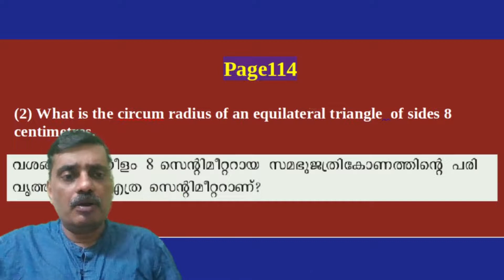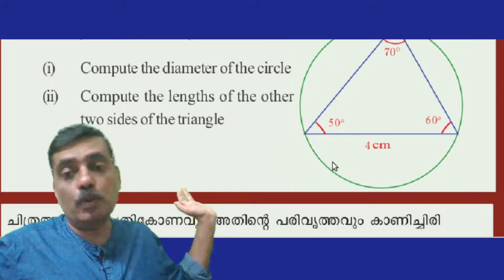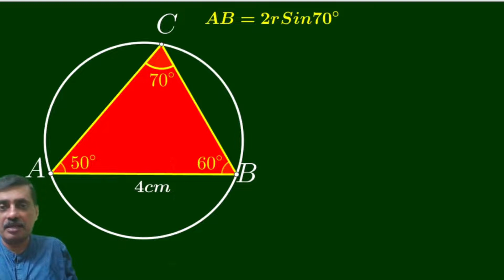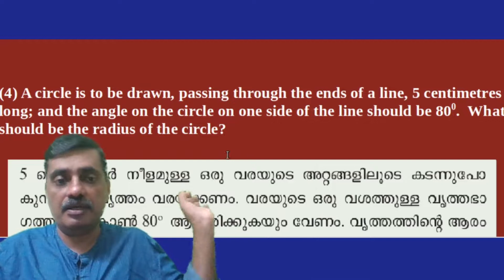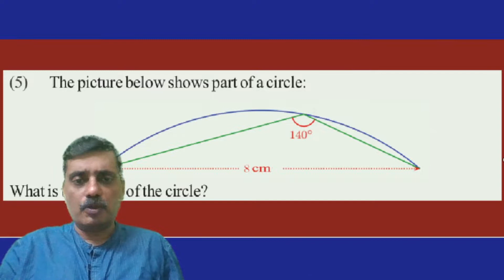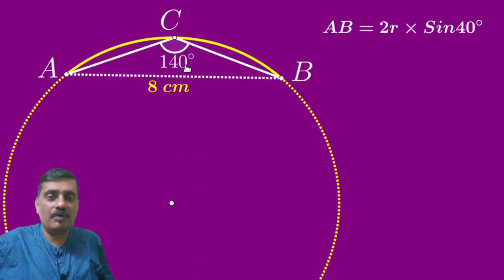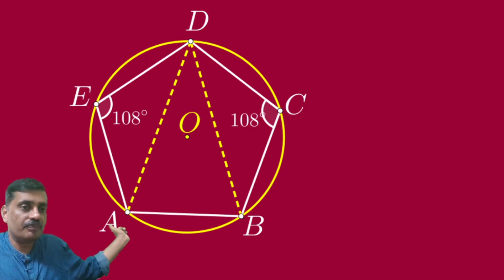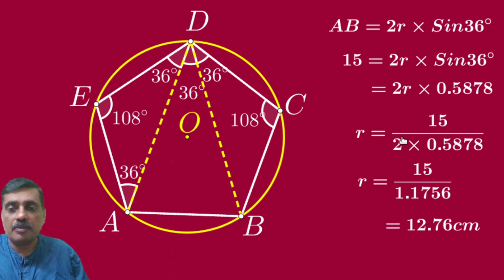SSLC Mathematics , Chapter 5 ,Trigonometry(ത്രികോണണിതി ) -Part 9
Answers of the Questions on Page114 on Mathematics Text book Standard 10 (SCERT) .